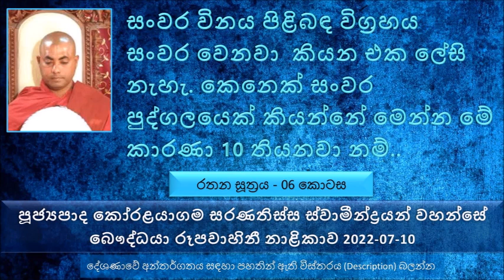Rathana Sutta 06 - Ven Koralayagama Saranathissa Thero 2022.07 .0 The Buddhist TV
මෙතෙක් සාරාංශය කෙටියෙන් පසුගිය කොටස් දේශණා කරන්න.
අද එතැන් සිට..
සංවර විනය සහ පහාන විනය
සංවර විනය පිළිබඳ විග්‍රහය
තමන් සංවර කරන ක්‍රමය. සංවර විනය සහ පහාර විනය
සංවර වෙනවා  කියන එක ලේසි නැහැ.කෙනෙක් සංවර පුද්ගලයෙක් කියන්නේ මෙන්න මේ කාරණා 10ක් තියනවා නම්. මොනවද මේ සංවර පුද්ගලයෙක් වෙන්න  වෙන්න සම්පූර්ණ වෙන්න ඕන කරුණු.
සීල සංවරය,  සති සංවරය , ඥාණ සංවරය, කන්ති සංවරය, වීර්යය සංවරය
කාට නරක වුණත් මම හොඳයි නම් මට එය හොඳයි. බුදුරජාණන් වහන්සේ මා ගැන මනාප නම් වෙන කිසි කෙනෙක් බැන්නට කමක් නැහැ.
කාම සිතුවිල්ල හිතේ නවතිනවා කියන්නේ දැඩි අනර්ථයක්  කරලා තමයි නවතින්නේ.
මොකද්ද මේ පජහති කියන්නේ - සිතේ ඉන්න නොදී ඒ පවුකාර සිතුවිල්ල සිතින් ඉවත් කරන එකට
දුසිල් බව මෙලොව කරදර මහා ගොඩකට අපිව යොමු කරනවා
කව්ද මේ දුස්සීලයා කියන්නේ ? ගිහියෙක් නම් පන්සිල් පද 05 ආරක්ෂා නොකරන කෙනාට අපිට දුස්සීල පුද්ගලයෙක් කියල කියන්න පුළුවන්.
කවදාවත් දුස්සීල කෙනෙක් ශාසනයේ නැහැ. දුස්සීල වුණ ගමන් ශාසනයෙන් නෙරපෙනවා. එයා ශාසනයේ නෙමෙයි
දුස්සීල බව මෙලොව විතරක් නෙමෙයි පරලොව නිරයගාමී වෙන්නත් බලපානවා.
සිල්වත් බව මෙලොව පරළොව දෙකේම යහපත සළකනවා
සිල්වත් බව මංගල කාරණාවක්
මේ ලැබිල තියන අවස්ථාවෙන් ප්‍රයෝජනට ගන්න. මොකද්ද ලැබිල තියන අවස්ථාව කියන්නේ මේ බුද්ධාන්තරය. අපි  සංසාරයේ ඉපදුණාට සම්මා ධිට්ඨික වෙන්නේ නැහැ හැම වෙලාවම.
තමන් නිවනට සුගතියට යන්න බලාපොරත්තු වෙනව නම් මේ වගේ රටක් අයෙත් හම්බ වෙන්නේ නැහැ.
මේ රටට ලැබිලා තිබෙන බුදුරජාණන් වහන්සේගේ කරුණාව වෙන කිසිම රටකට ලැබිල තියනවද කියල අපි හිතන්න ඕන.
ලංකාව කියන්නේ හරියට බැලුවොත් ධාතු මන්දිරයක්.